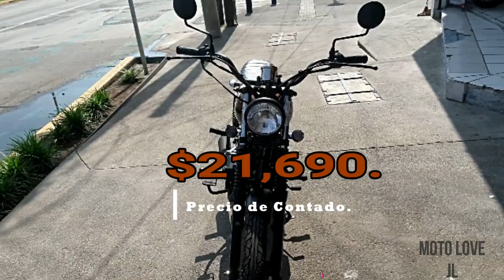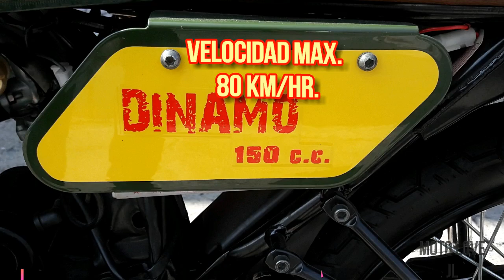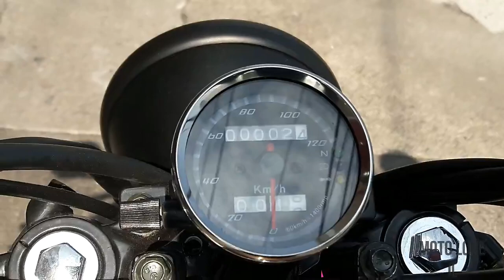KF RACER Dinamo 150C:C.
Veamos una atractiva motocicleta estilo Cafe Racer.
Económica y Accesible.